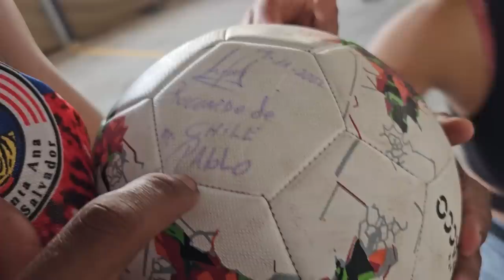Miguel cuenta una bonita historia de lo que tuvo que hacer para ganarse esta pelota en Chile.